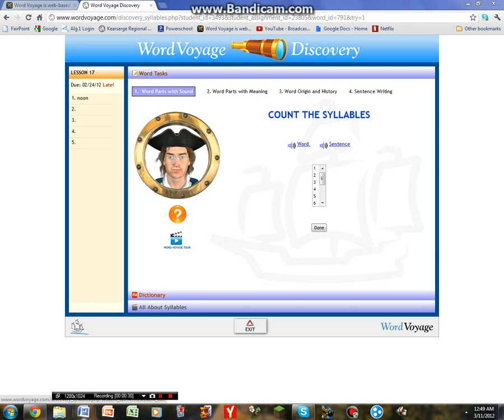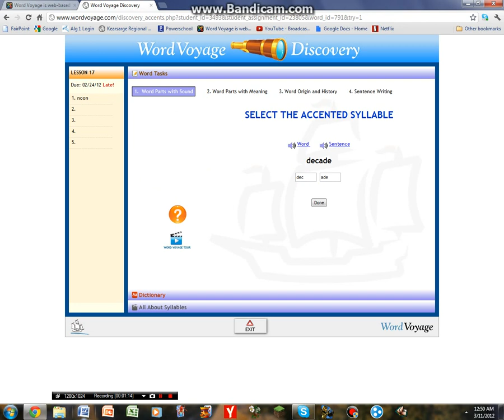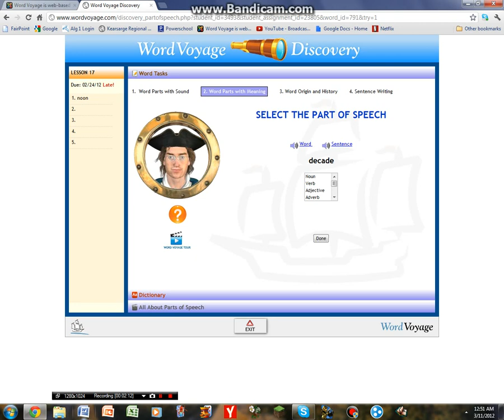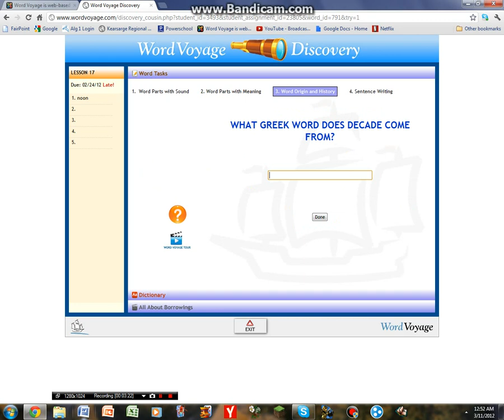Rage Quit Gaming Vol. 3: Word Voyage?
Not technically gaming, but a whole lot of RAGE!